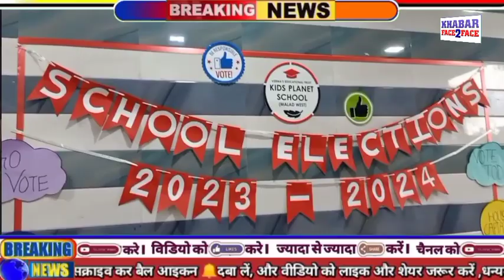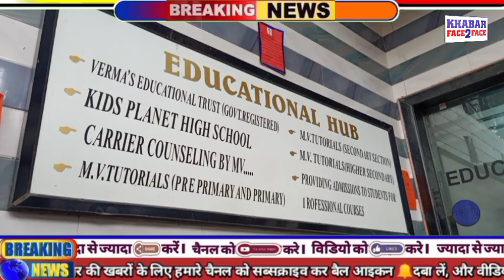Kids Planet High School me huwa Election Head Boys aur Head Girls ka । Principal Manish Verma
2000 बच्चों ने वोटिंग की जिसमें 50 कैंडिडेट खड़े हुए थे और आखिर में 10 बच्चे चुनकर आए जिसमें से कुछ हेड बॉयज थे और कुछ हेड गर्ल्स

2000 children voted in which 50 candidates stood and finally 10 children were elected out of which some were head boys and some were head girls.

Vice principal Rajesh Prajapati
Malvani, Malad West, Mumbai